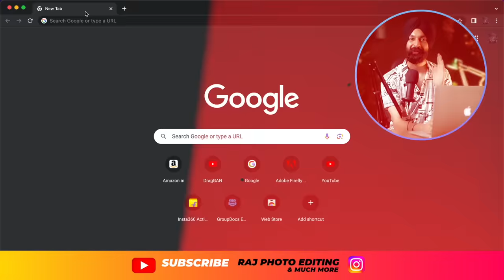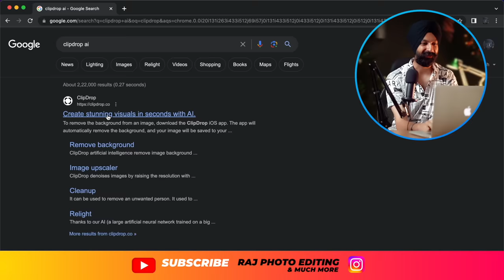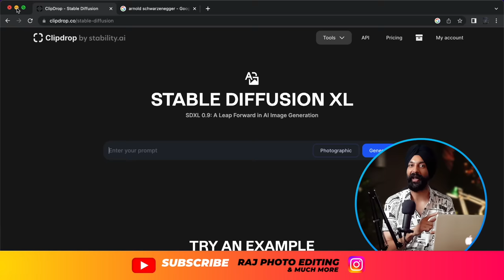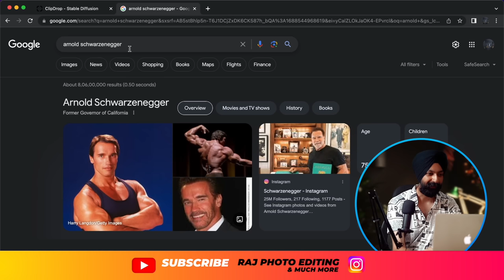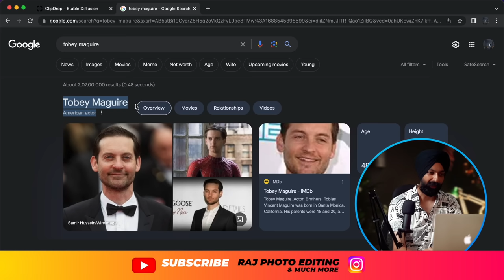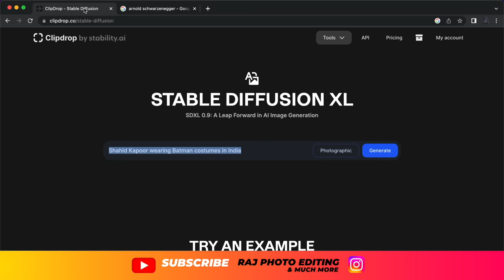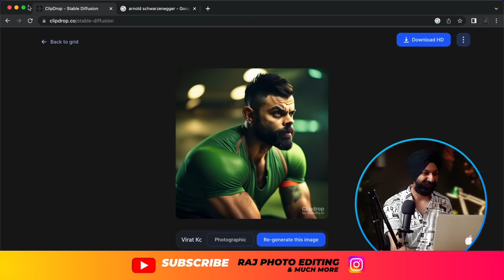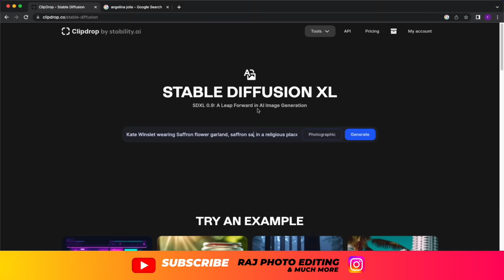Generate 🔥AI TRENDING IMAGES 🤩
Now we can generate AI Images which are like midjourney.

Earlier this website was FREE, when I made this video but now this is PAID.

Please Remember : Always use the technology in a good manner, which should not harm anybody. As with With great power comes great responsibility.
It  is clipdrop ai

🙏Huge thanks to "nnnanu" on instagram, from where I got the idea of this video.

This video contains how to make Hollywood Actors Indian version ai images
or bollywood actors in superhero looks
elon musk in indian look
ronaldo in indian streets ai image and many similar things are shown in this video using clipdrop ai tool